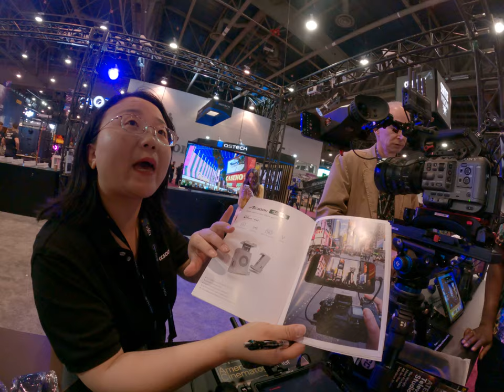Asian just want to sell me product without even knowing what I'm asking about accsoon cineeye range